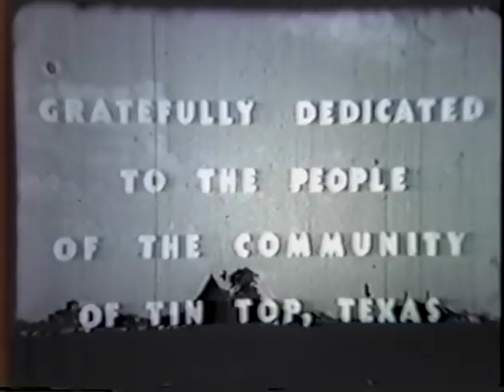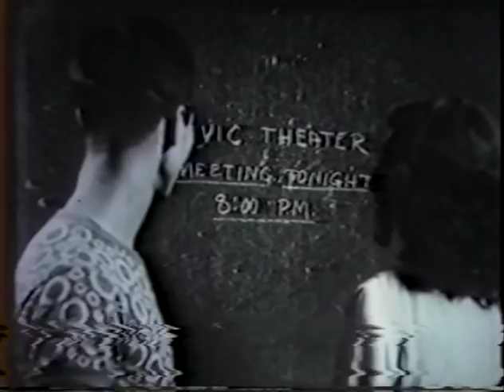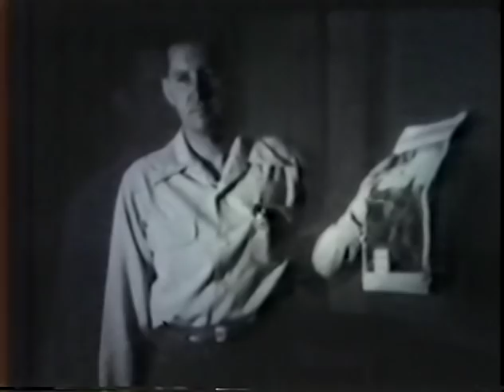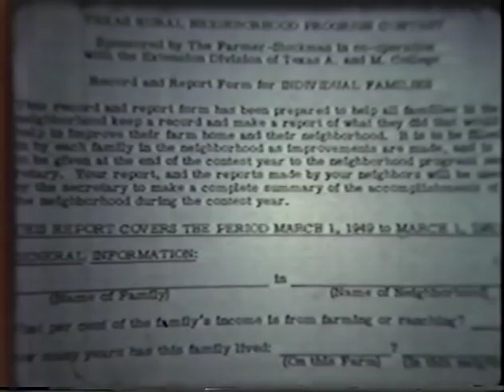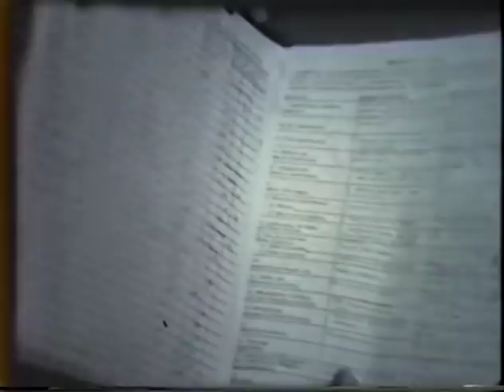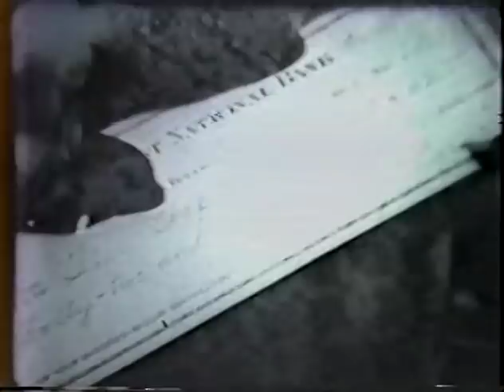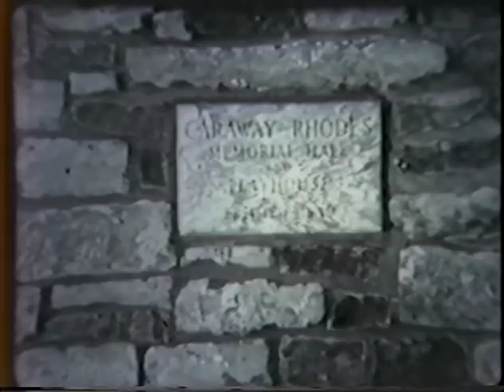Tin Top: A Community Builds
This digital file was created from a VHS tape. The VHS tape was created by camcording a projected film. The film starts at approximately 75 seconds into the file. The film was created by Baylor University around 1949.